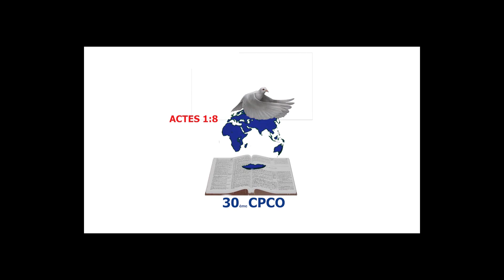NOUS LOUONS DIEU AVEC LE DEPARTEMENT DE L'EDUCATION FEMININE.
Cette vidéo vous fait vivre un moment de louange avec une franche des mamans de l'éducation féminine un Dimanche à un des cultes de l'église évangélique la Bonne Semence de la 30èCPCO de Lubumbashi en RDC.